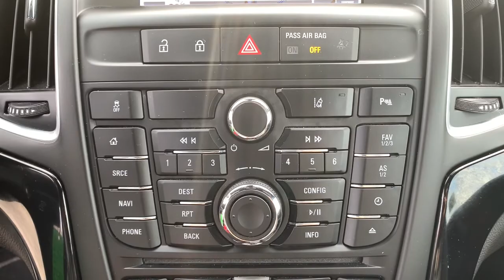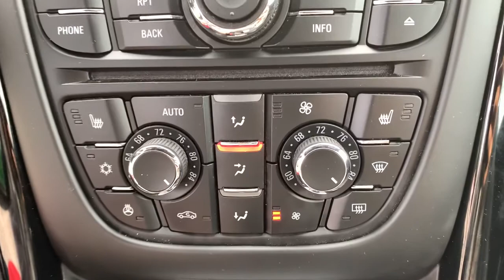2018 Buick Cascada Milford, Mendon, Worcester, Framingham MA, Providence, RI 41743A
Darkmoon Blue Metallic Used 2018 Buick Cascada available near me in Milford, Massachusetts at Imperial Chevrolet. Servicing the Mendon, Worcester, Framingham MA, Providence, RI area.

Imperial Chevrolet
18 Uxbridge Rd